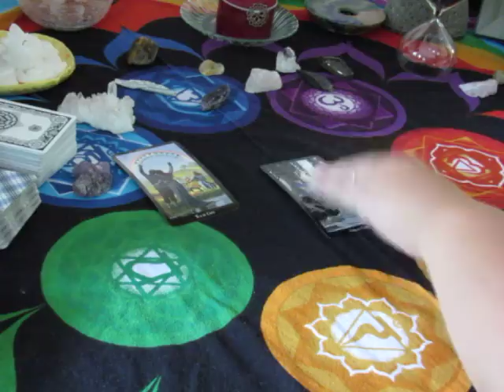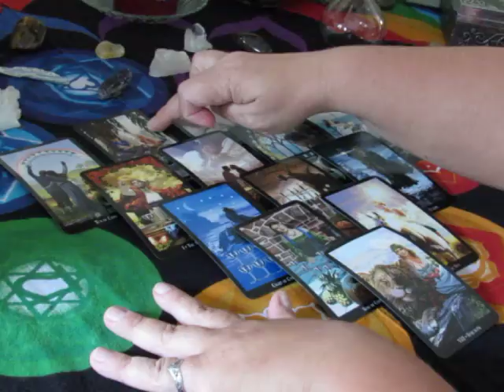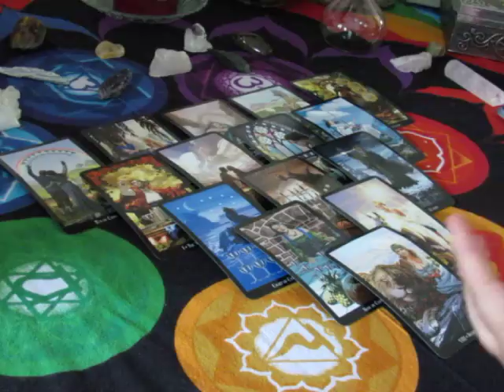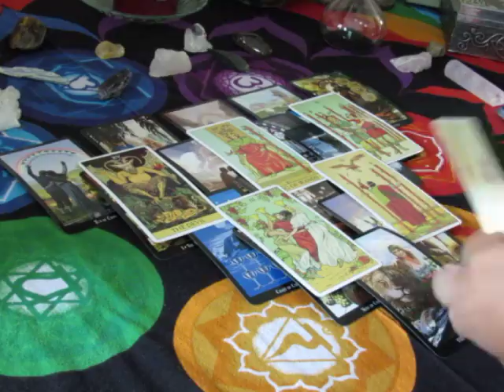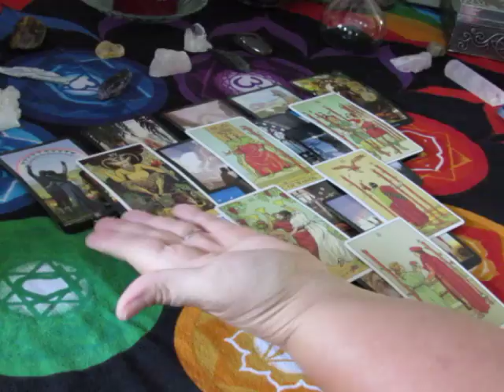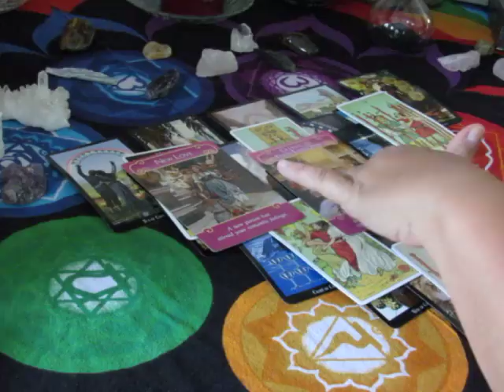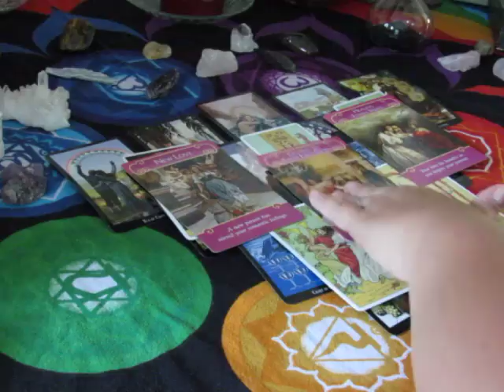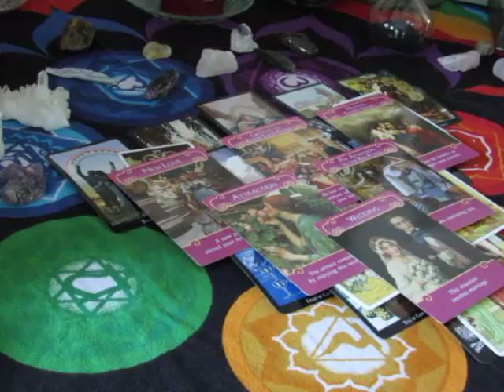~Scorpio~Weekly Love Reading September 4th to 10th, 2017~